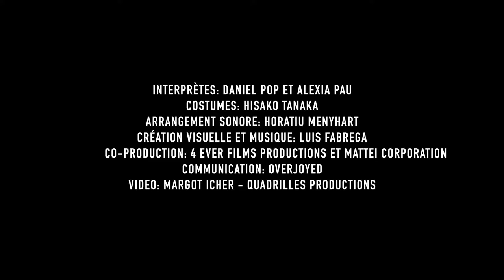À tour de rôle - Daniel Pop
À tour de rôle - spectacle chorégraphique de Daniel Pop

Qui sommes nous ? Qu’est ce qui nous définit et nous construit ? Daniel Pop, danseur et chorégraphe d’origine roumaine nous interroge et nous emporte  dans son univers esthétique riche de ses influences artistiques et culturelles. L’alternance de solos et de duo rythme ce récit d’apprentissage identitaire dans lequel chacun peut se retrouver.

Interprètes : Alexia Pau et Daniel Pop
Création visuelle et sonore : Luis Fabrega
Montage son : Horatiu Menyhart
Camera et édition : Margot Itcher
Costume: Hisako Tanaka
Communication : Agence Overjoyed
Co-Production: Mattei Corporation & @4everfilmsProductions